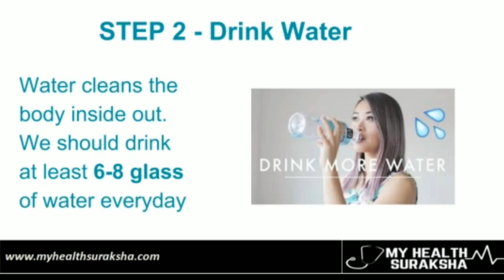4 ways to get CLEAR, FAIR & GLOWING FACE naturally at home - गोरा,निखरा, चमकता चेहरा पाए आसानी से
4 ways to get CLEAR, FAIR &  GLOWING FACE naturally at home
No parlor, no costly cream, no beauty treatment

गोरा,निखरा, चमकता चेहरा पाए आसानी से
ना पार्लर, ना महेंगी क्रीम्स, ना कोई ब्यूटी ट्रीटमेंट